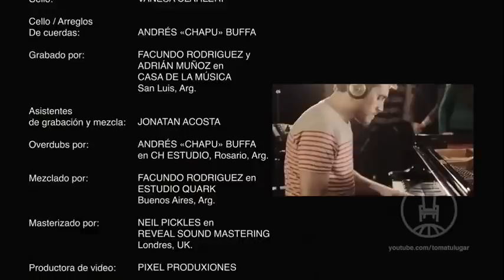ADORACIONES A LOS PIES DE CRISTO, PARA LLENARSE DEL ESPIRITU SANTO